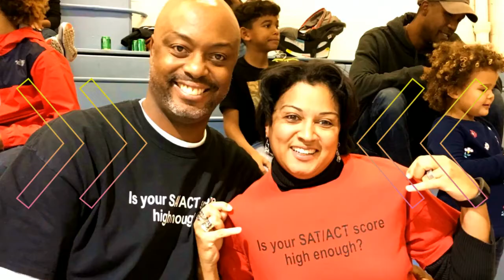Chapel Hill vs Apex